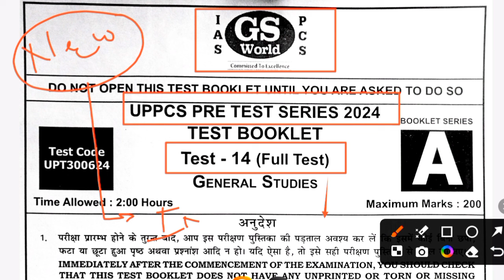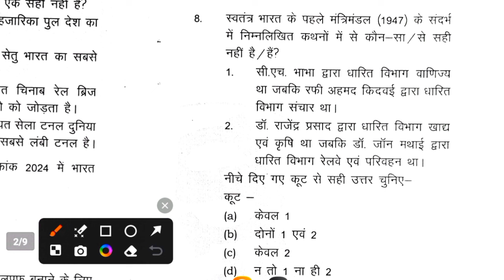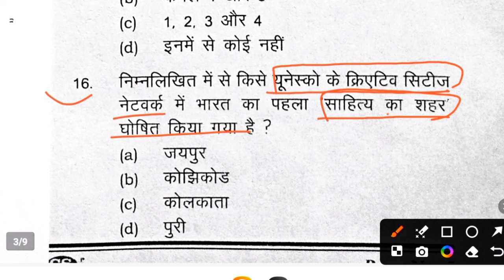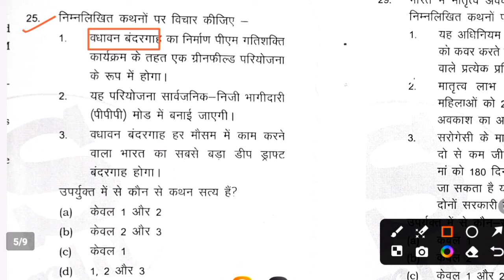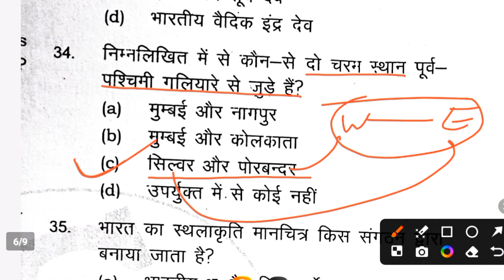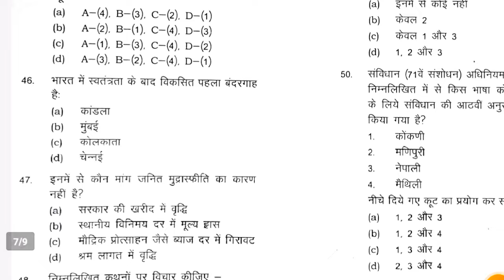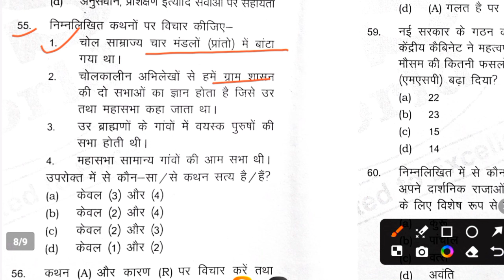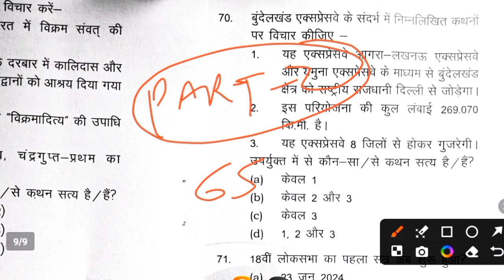GS World: Full GS Test Series For UPPCS (Pre) 2024 | UPPSC Pre 2024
Thanks 🙏🙏
GS, Gk , Current Affairs, Math Reasoning etc
UPSC(pre)

Thanks 🙏🙏
    🇮🇳🇮🇳🇮🇳जय हिन्द 🇮🇳🇮🇳🇮🇳